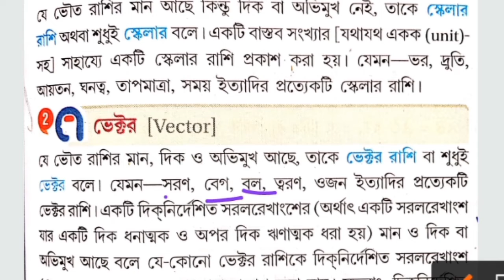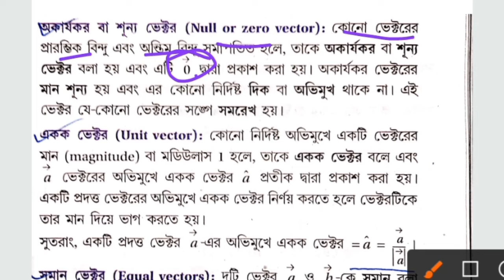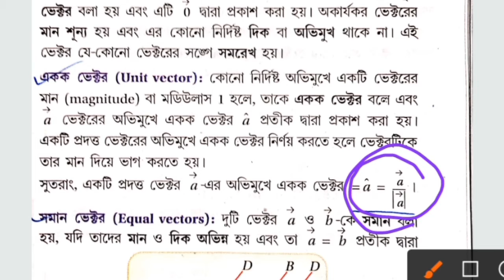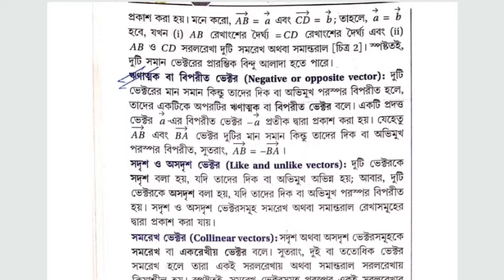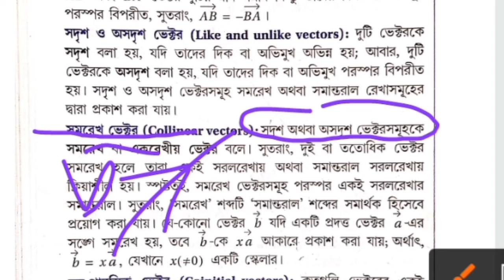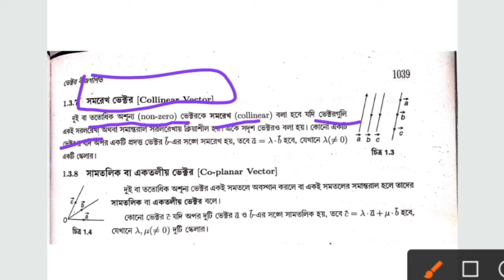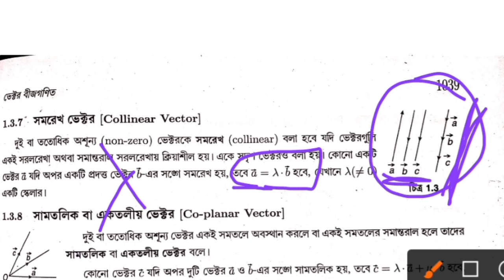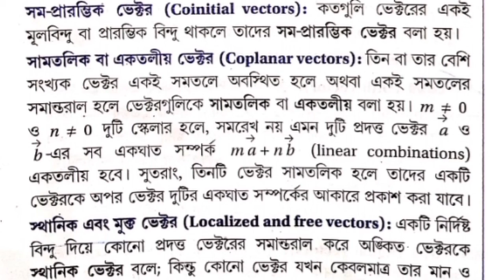ভেক্টর বীজগণিত|Lecture-01|Class-12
এই ভিডিওতে থাকছে ছায়া প্রকাশনী SN DEY বই-এর ভেক্টর বীজগণিত অধ্যায়ের কিছু গুরুত্বপূর্ণ ভেক্টরের সংজ্ঞা।